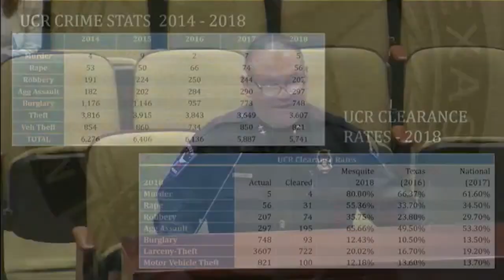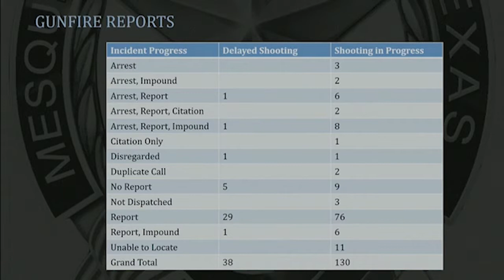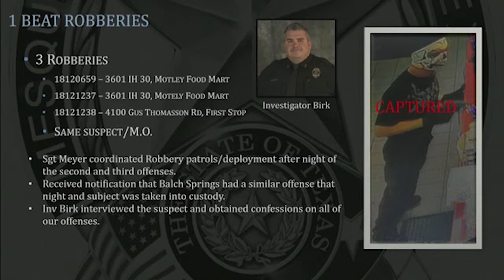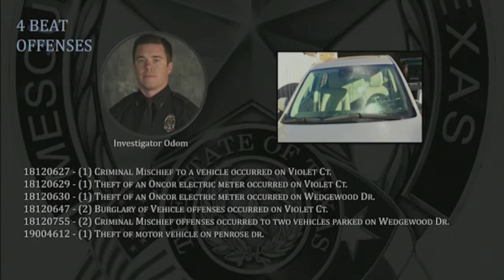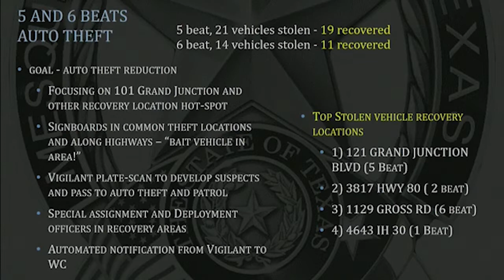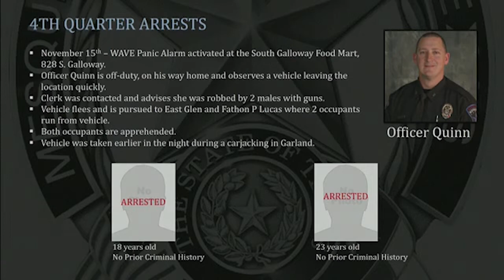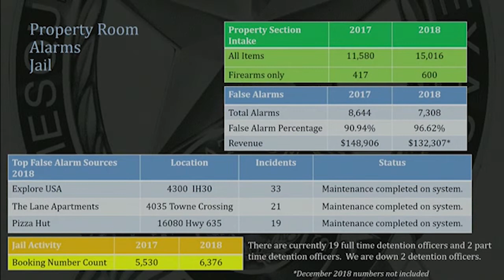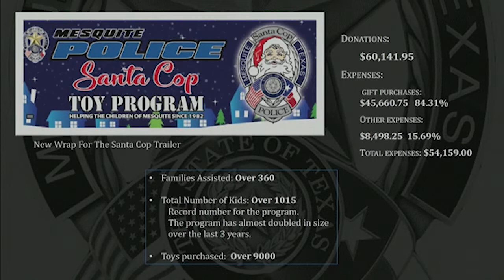2/4/19 Mesquite Police Department Quarterly Report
Item 3 - Receive quarterly report from the Police Department.